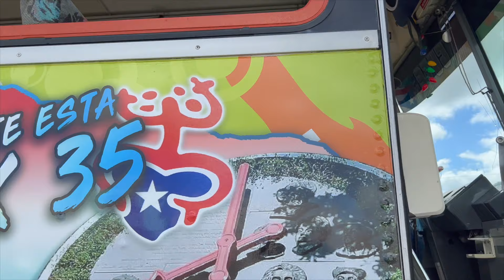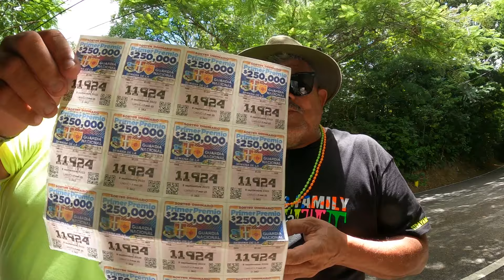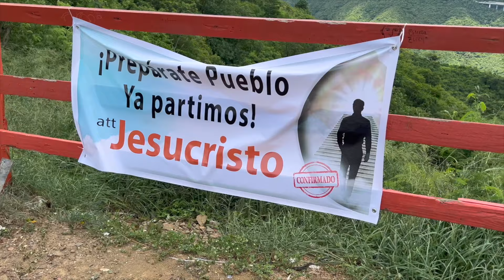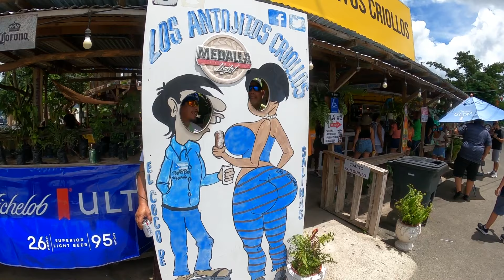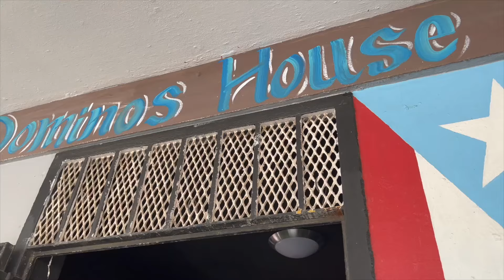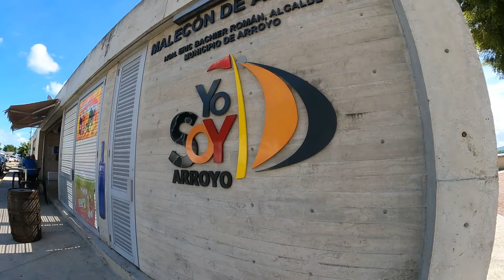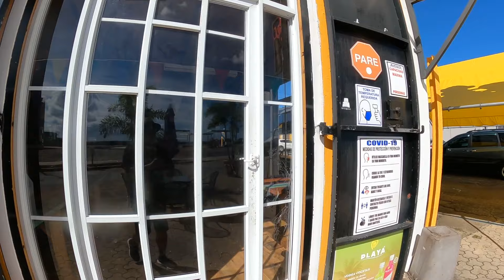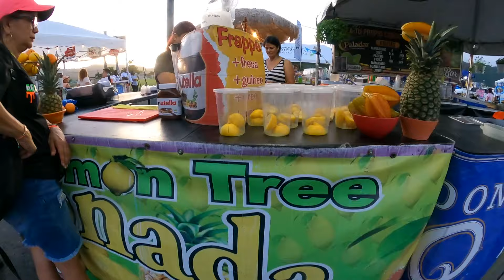LOS 27 DE KIMBERLY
Hoy nos fuimos de Chinchorreo para celebrar los 27 añitos de mi sobrina Kimberly.  Comenzamos a las 9 AM en Las Piedras, luego Cayey, Salinas, Guayama, Patillas, Maunabo y regresamos a Las Piedras a las 8PM.  Tremendo día en familia y amigos.  Muchas felicidades Kimberly.